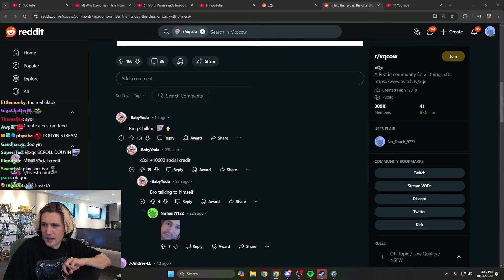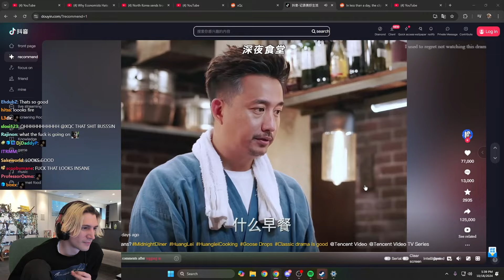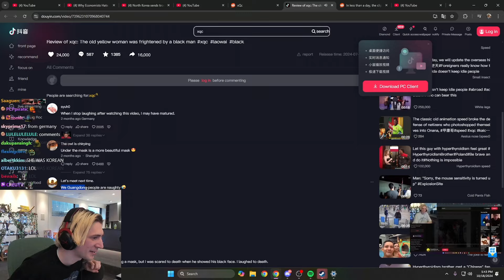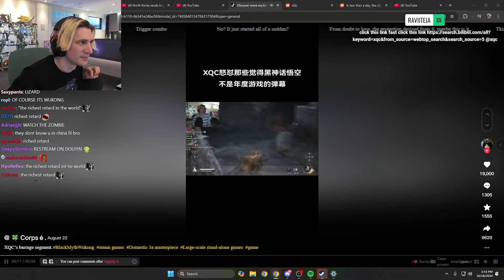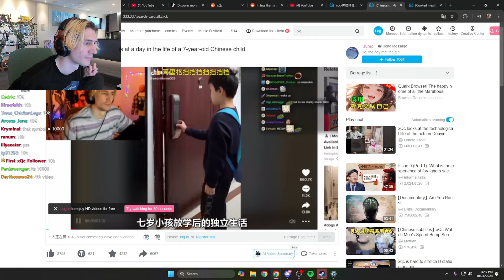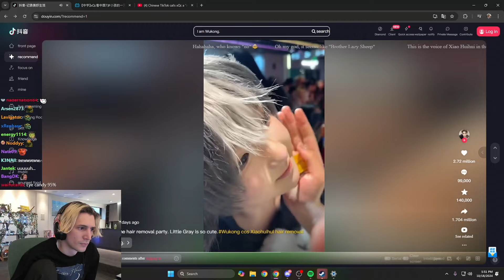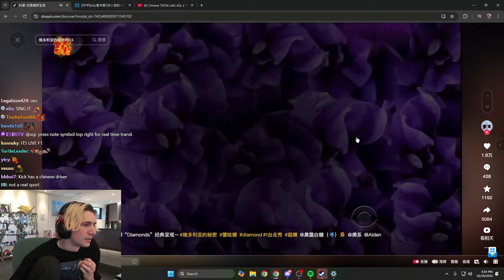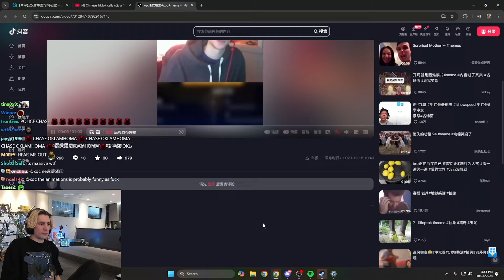xQc Reacts to Chinese Tiktok for the First Time (Douyin)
xQc discovers Chinese Tiktok, Douyin, and explores with chat!